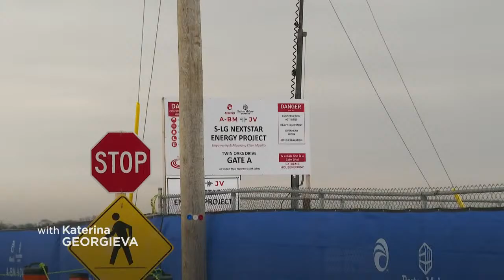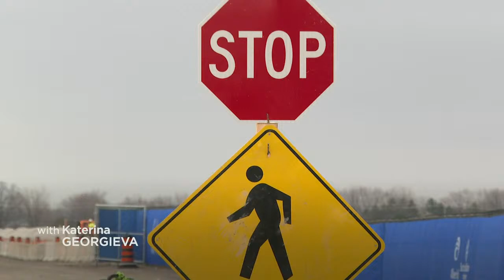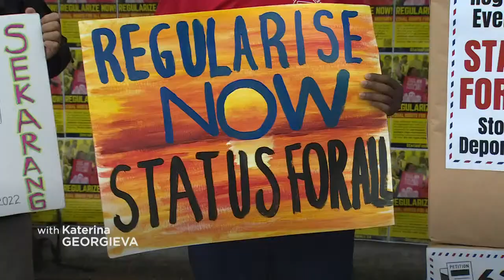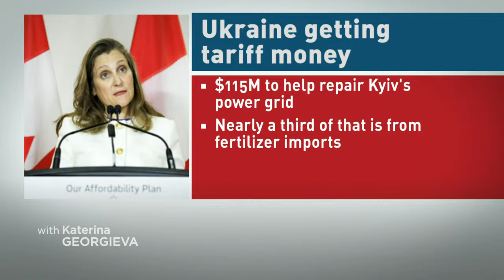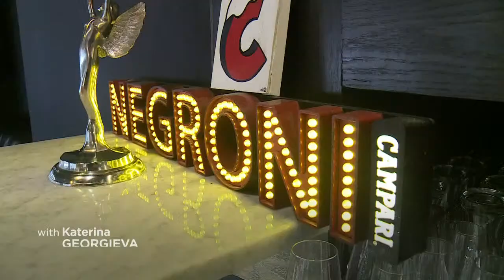CBC Windsor News at 6: December 16, 2022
WATCH LIVE: CBC Windsor News at 6.